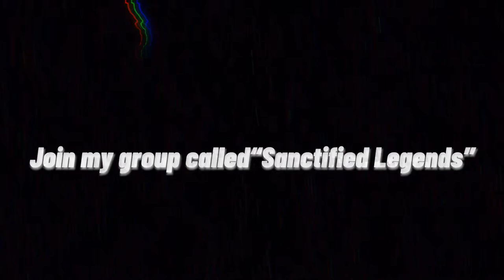Roblox Da Hood Montage- Lil darkie wrap music